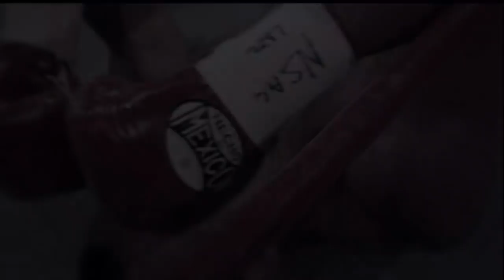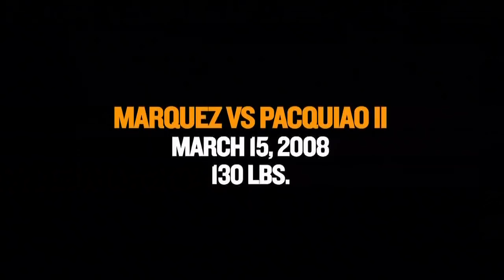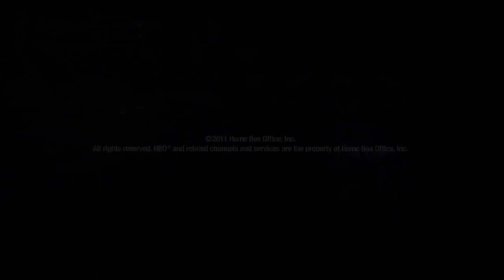Face Off with Max Kellerman: Manny Pacquiao vs Juan Manuel Marquez